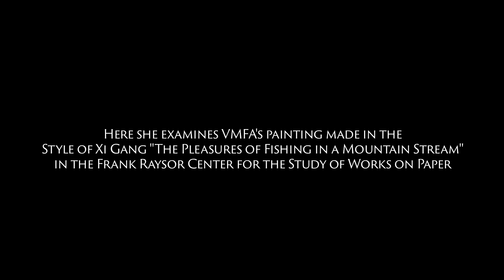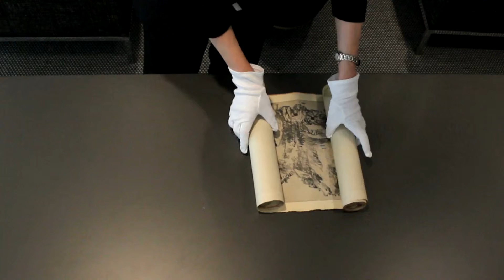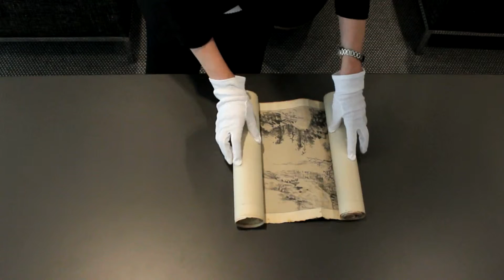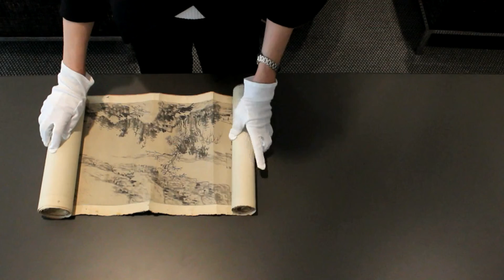Scrolls - Forbidden City, Beyond The Walls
Watch as a Chinese scroll is unrolled and explored in this short video by VMFA for the Forbidden City exhibit (2014).